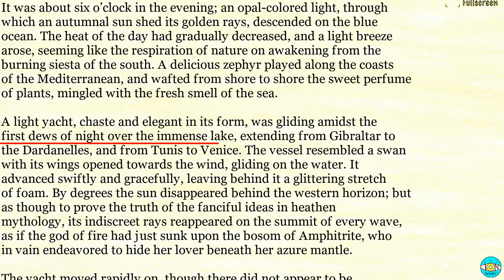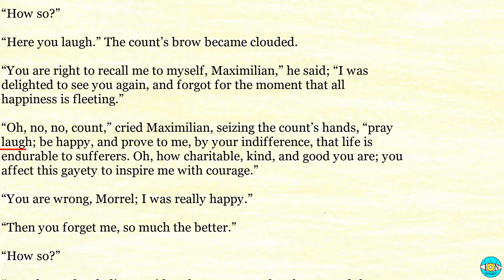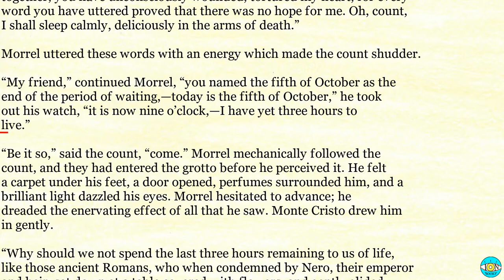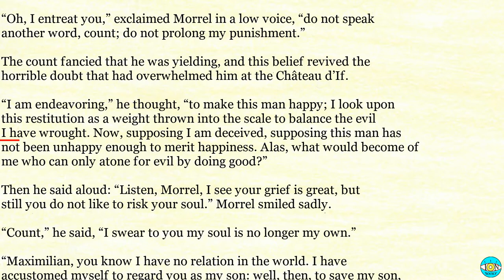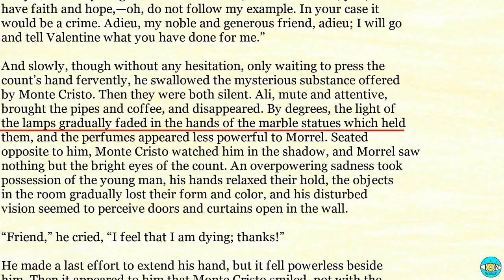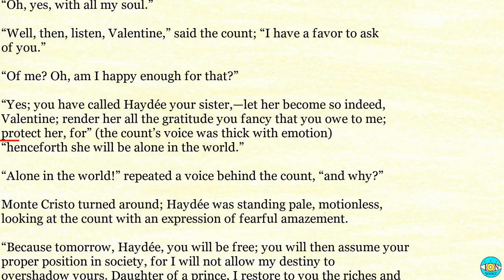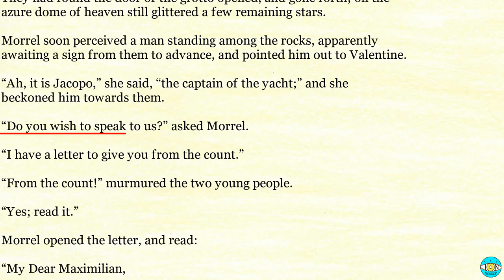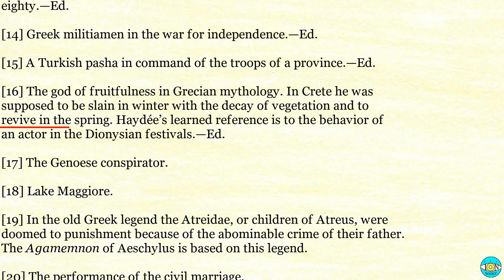The Count of Monte Cristo - Videobook Part 6/6 🎧 Audiobook with Scrolling Text 📖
The Count of Monte Cristo by Alexandre Dumas Part 6/6

Timestamps:

0:00 - Chapter 117. The Fifth of October